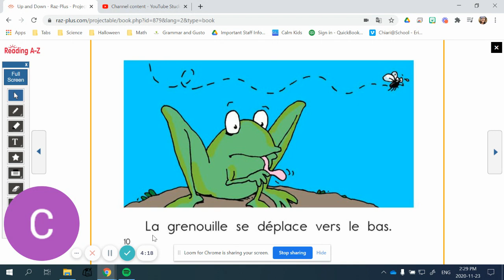A Vers le haut et vers le bas